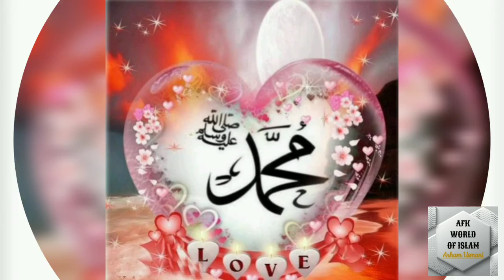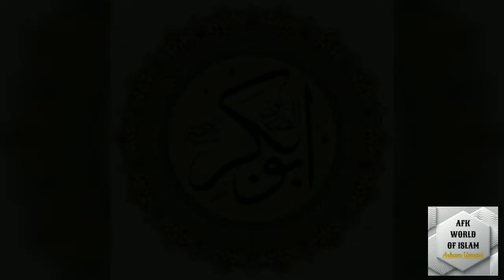சுவர்க்கவாசியின் அடையாளங்கள் | Signs Of Paradiseists | Arham Usmani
இந்த பதிவில் சுவர்க்கவாசிக்கு இருக்கக்கூடிய முக்கியமான அடையாளங்களை பற்றி விவரிக்கப்பட்டுள்ளது.